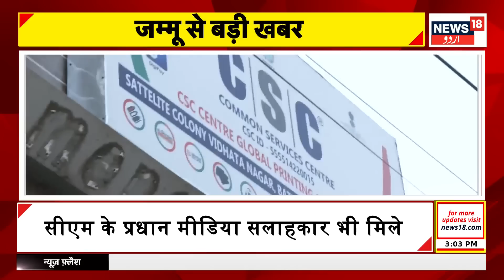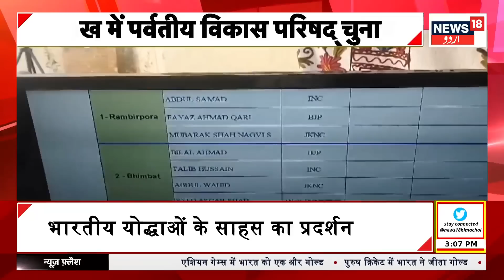Breaking News: Jammu से बड़ी खबर | Jammu Kashmir | Srinagar | Top News | News 18 Urdu